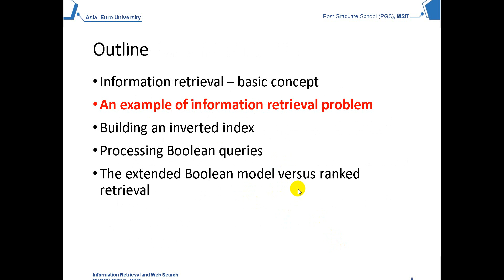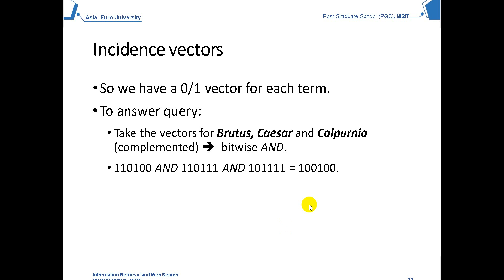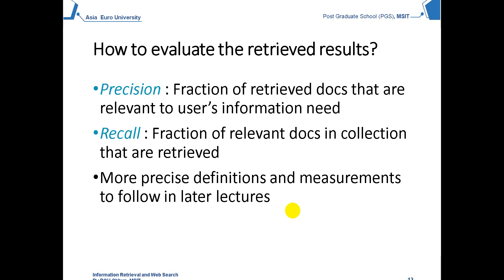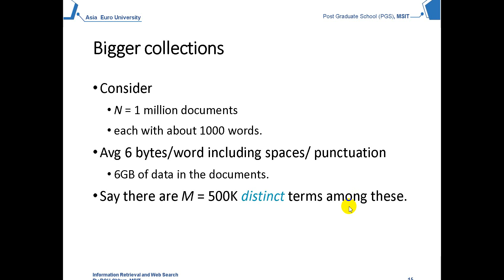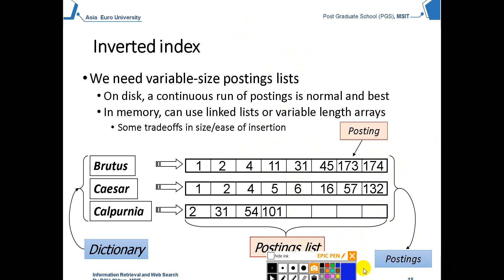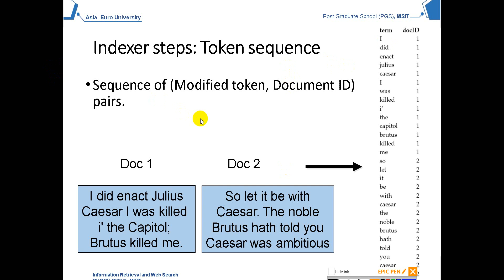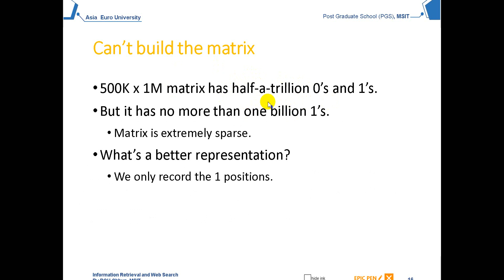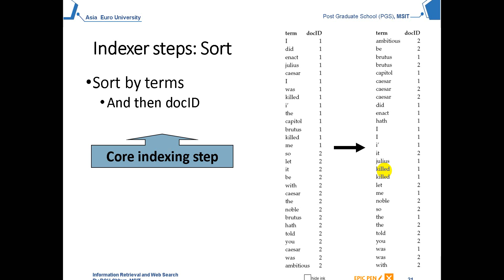Indexing Algorithm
We need variable-size postings lists
On disk, a continuous run of postings is normal and best
In memory, can use linked lists or variable length arrays
Some tradeoffs in size/ease of insertion